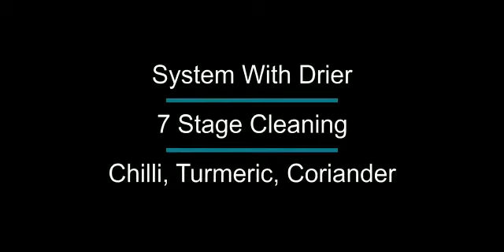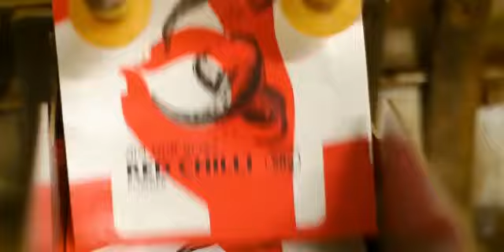Zoff Spices Plant Video